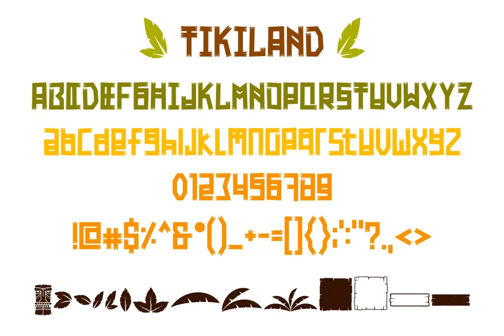Tikiland Font Download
Tikiland is a fun and unique display typeface. This typeface is great for logos, tittle, headline, tagline, t-shirt, handwritten quotes, product packaging, poster, merchandise, social media, labels, branding, greeting cards, etc.